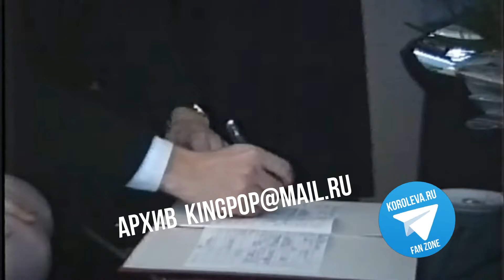30 лет назад !!! ИГОРЬ НИКОЛАЕВ и НАТАША КОРОЛЁВА - Свадьба / 11 апреля 1992 года